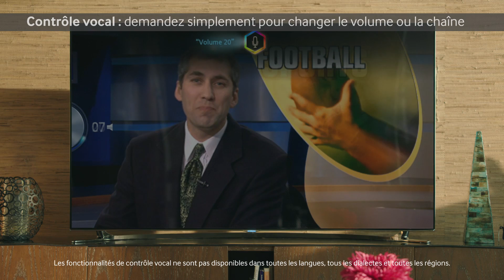Samsung 2013 : La Reconnaissance Gestuelle